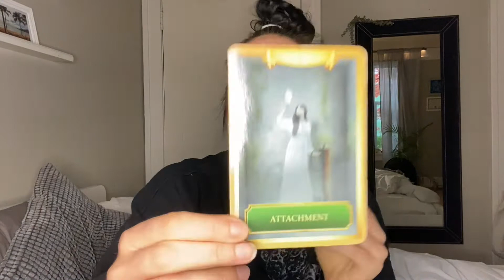How to Surrender it all up to the universe? - Coffee Chats With Court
Hi Everyone!

Today is Day 5 of morning coffee chats with Court... And today's theme is SURRENDER. WELL, it is not easy to surrender that is the truth. Especially when the time doesn't feel like it's on your side. I am feeling this immensely. Like, ARE WE THERE YET???  I pulled a card this morning and it was all about detachment and surrender. WELCOME TO THIS MORNINGS RIFF!

PS. These are UNEDITED and basically real-time soooooo semi LIVE! please NOTE THAT they are less than "youtube perfect"... and I kinda like it like that.

HOW ARE WE FEELING RIGHT NOW? 😅

SCORPIO SZN DIGITAL WORKBOOK

MUSIC//
INTRO/OUTRO: ALL NIGHT LONG
Seum Deri, Oliviya Nicole, Jupita

YOUTUBE MUSIC